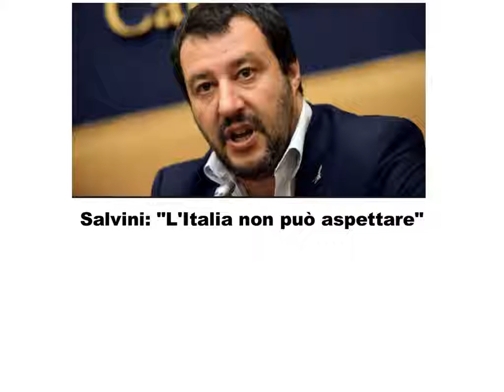Italia Notizie: 19 aprile 2018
Italia Notizie: Notiziario video del 19 aprile 2018. Montaggio a cura di Daniele Martini.